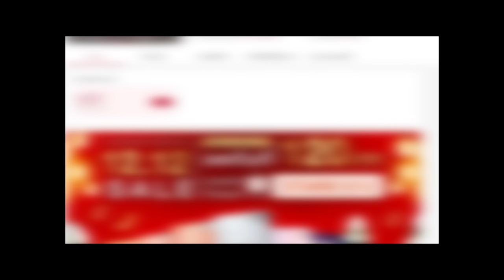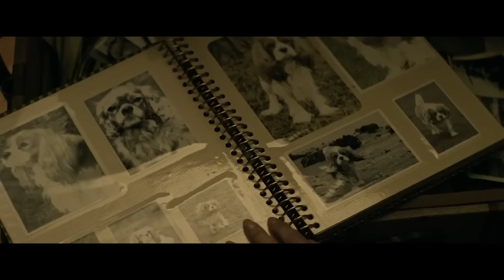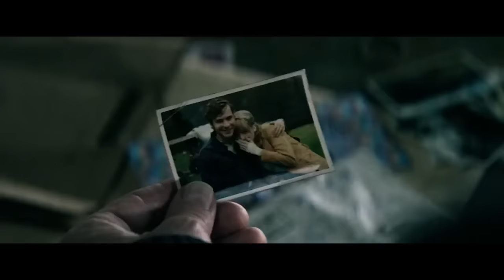[สปอยหนัง]เพราะฟ้าผ่ากระไฟไฟ้า500ล้านโวล์ อายุ107ปี หน้าเธอก็ยังไม่แก่ :The Age of Adaline